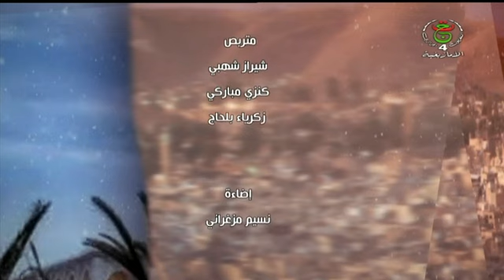أموسناو 15- 06 -2024 / "أحمد توفيق المداني بين الإصلاح والنضال السياسي"